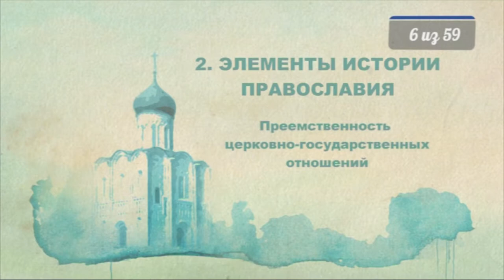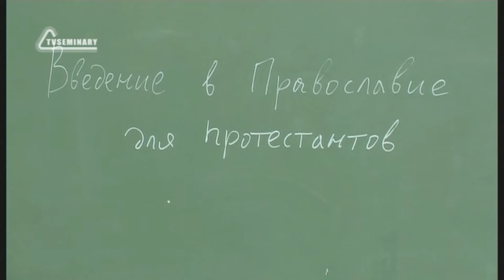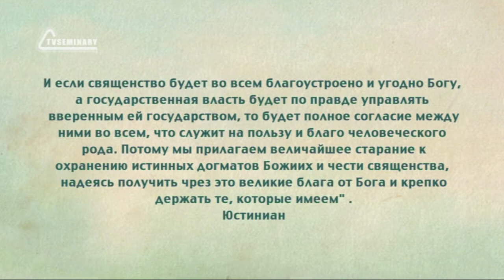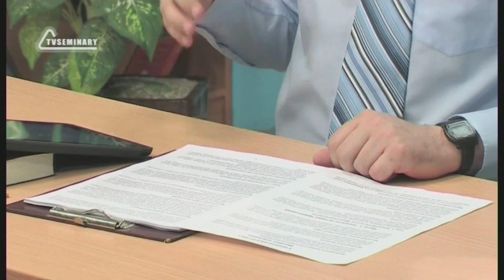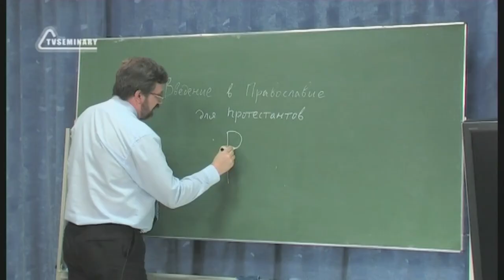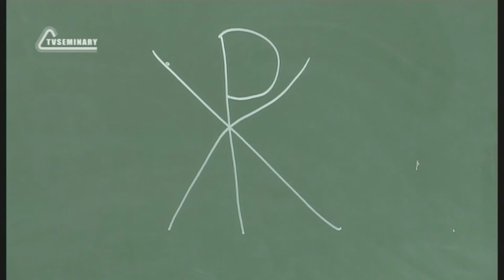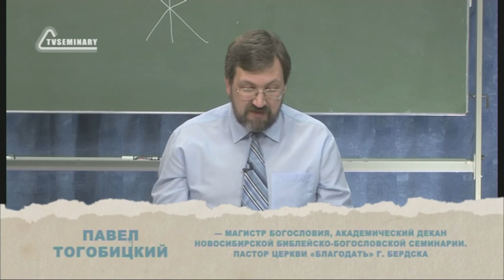PT516 Rus 6 Элементы истории православия Преемственность церковно государственных отношений